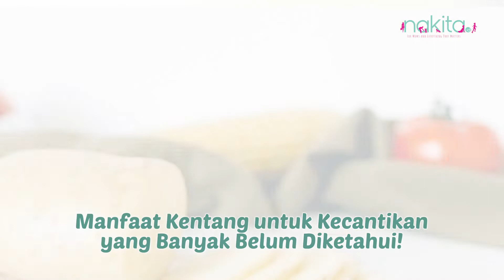Manfaat Kentang untuk Kecantikan yang Banyak Belum Diketahui!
Hai Moms!

Kentang dikenal memiliki banyak sekali manfaatnya. Tidak hanya untuk tubuh, tapi juga untuk kulit.

Apa saja sih manfaat kentang? Yuk simak lewat video ini!

EDITORIAL OFFICE
Grid Network
Jakarta 11530
ADVERTISING
Grid Network